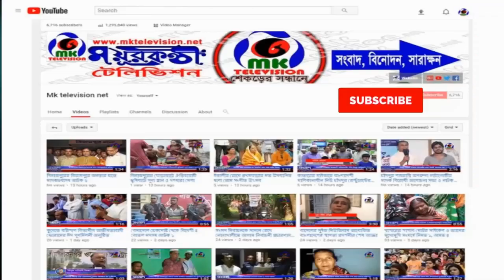দিনাজপুরের ফুলবাড়ীতে বিশ্ব যক্ষ্মা দিবস পালিত // MK News